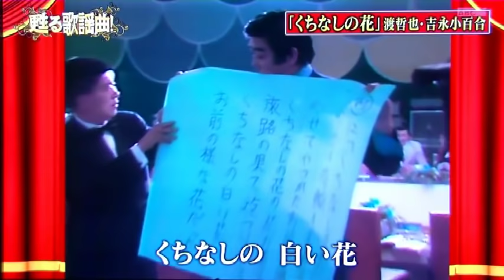甦る歌謡曲！石原裕次郎 デュエット集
甦る歌謡曲！にて放送された石原裕次郎のデュエット集です。夕陽の丘からくちなしの花まで貴重映像が盛りだくさん。